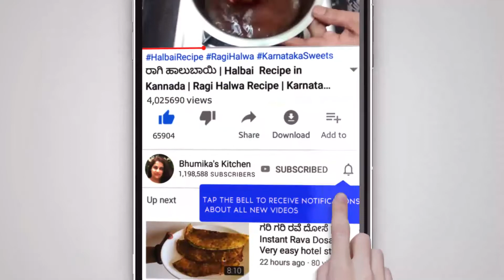ಸಬ್ಬಕ್ಕಿ ಸೊಪ್ಪಿನ ಬಿಳಿ ಚಿತ್ರಾನ್ನ | Dill Leaves White Chitranna Recipe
Hi today im showing how to make dill leaves white chitranna recipe in simple and easy method.Try this recipe its really very tasty and easy to make.

Happy Cooking

Your's truly
Bhumika